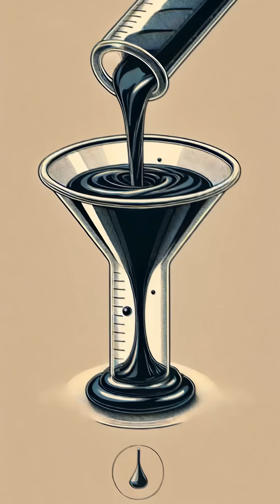The 100-Year Experiment No One Has Patience For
The world's longest experiment: watching pitch drip since 1927. Only 9 drops in 97 years! 🤯